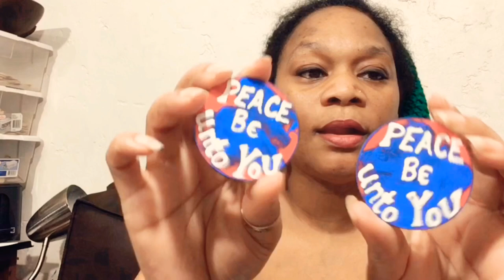Unity’s Earrings of the Day Afrocentric Hand Painted Wearable Art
To purchase the African Drum or the Black Power Fist Stencils
(Not listed on website as single Stencil.)

⬇️BUY MY DESIGNS HAND PAINTED EARRINGS HERE⬇️
OVER 300 pairs❤️
Boabw by K.Noir Designs